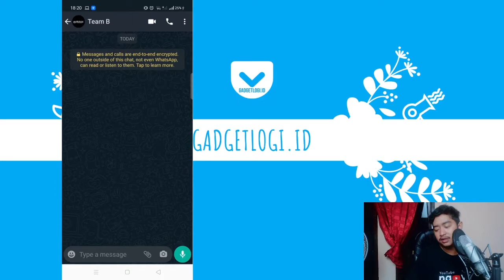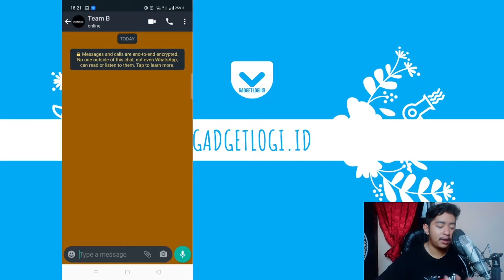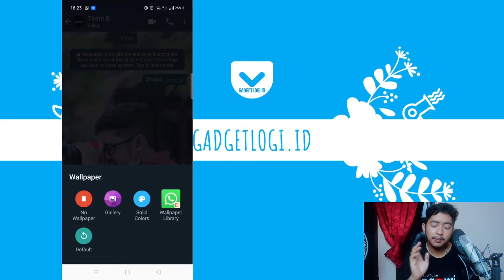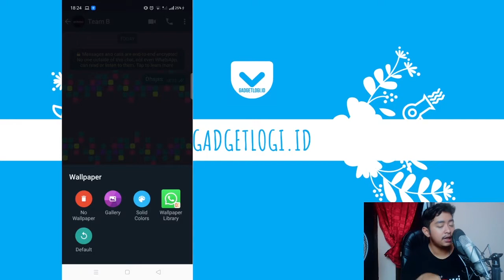Cara Mengganti Background / Wallpaper Chat WhatsApp Versi Terbaru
Tahukah kamu kalau ada fitur ganti background / wallpaper dari chat di aplikasi WhatsApp?

Dengan menggunakan fitur ini, kamu bisa mengganti gambar latar belakang dari chat di WA kamu dengan gambar atau warna lain yang telah disediakan pihak WA atau bisa juga menggunakan foto kamu sendiri.

Nah, ingin tahu bagaimana caranya? tonton video ini sampai selesai, ya.